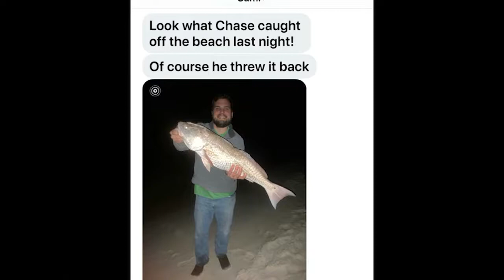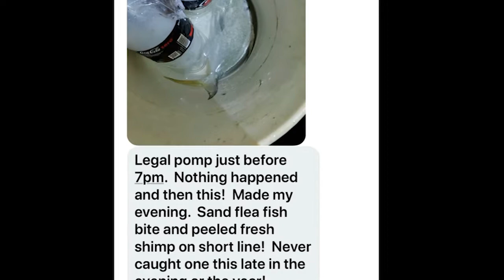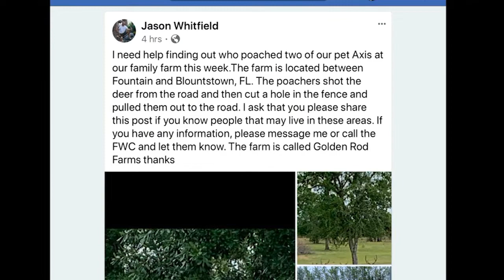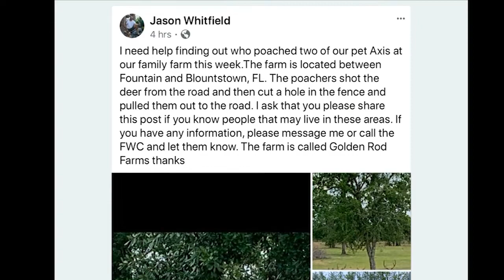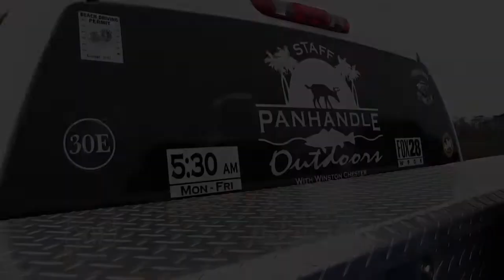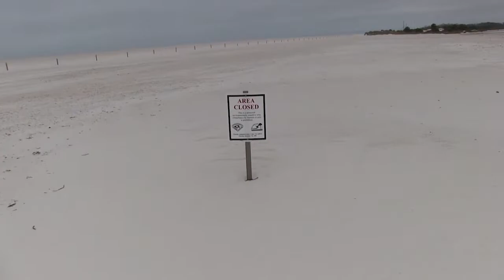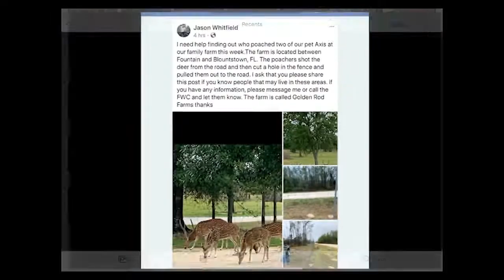Panhandle Outdoors, Thursday 1/2/20